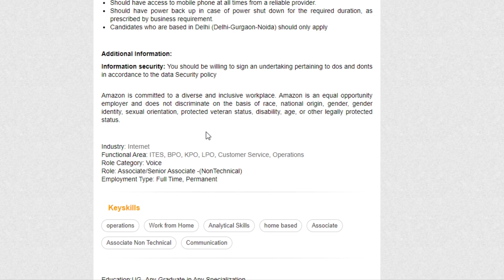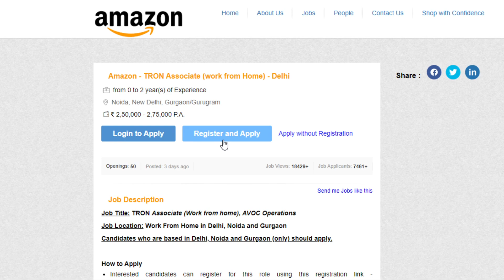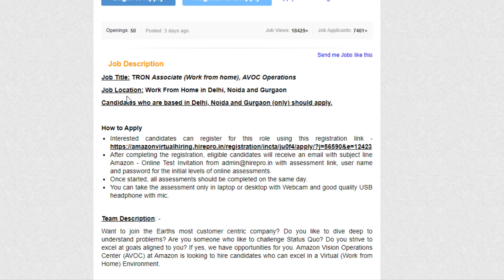AMAZON Recruitment 2021 Work From Home Job For Freshers OFF Campus Hiring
Amazon Hiring 2021 Freshers
Work from home job from Amazon

0:00​ - Introduction
0:18​ - Amazon JOB Description
0:40 -  Amazon SALARY
0:55 - Amazon Eligibility Criteria and Educational Qualification
1:46 - How To Apply for Amazon
2:20 - Amazon Selection Procedure